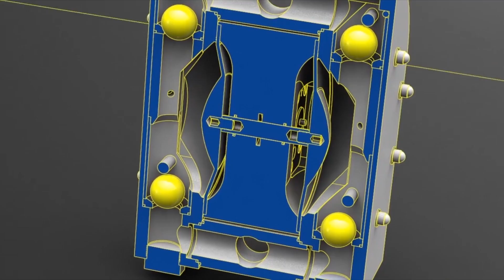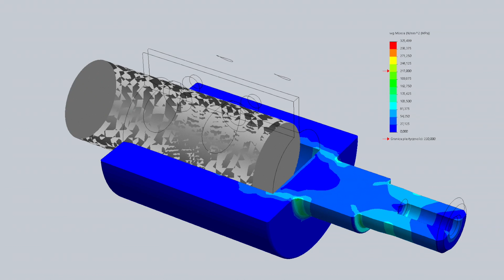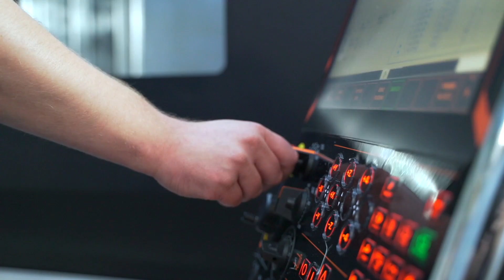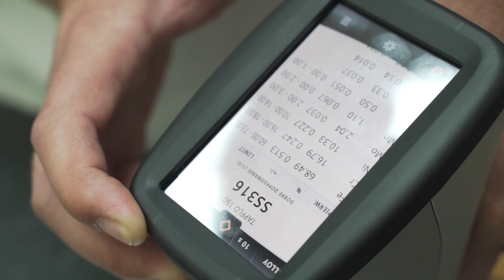Jak powstaje pompa? - Fabryki w Polsce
Pompy, stosowane są w niemal każdej gałęzi przemysłu, przy różnorodnych procesach, m.in. w sektorze lakierniczym, kosmetycznym, farmaceutycznym, drukarskim, chemicznym, petrochemicznym i spożywczym. Wykorzystywane są m.in. do oczyszczania ścieków, dozowania kwasów, transportu odczynników, zawiesin i różnego rodzaju cieczy.

Wśród pomp możemy wyróżnić: pompy odśrodkowe, w których obracający się wirnik powoduje przepływ medium   oraz pompy wyporowe - ich działanie oparte jest na zmianie objętości przestrzeni, w której znajduje się ciecz. Wśród tych ostatnich wyróżniamy wszechstronne pompy membranowe, zasilane sprężonym powietrzem lub wyposażone w  napęd elektryczny. Pompy mogą być samodzielnymi urządzeniami lub stanowić część całego układu.

Dziś zobaczymy jak powstają pompy membranowe. W tym celu odwiedziliśmy zakład produkcyjny firmy Tapflo w Tczewie.

Firma Tapflo powstała w 1980 roku w miejscowości Kungälv niedaleko szwedzkiego Göteborga. Obecnie centrum produkcyjne i dystrybucyjne grupy Tapflo znajduje się w Polsce. Na świecie posiadamy własne firmy dystrybucyjne w 30 krajach.

Przyjrzyjmy się działaniu pompy membranowej. Dwie membrany połączone są za pomocą osi i popychane w jedną i drugą stronę, poprzez naprzemienne zasilanie sprężonym powietrzem, komór powietrznych znajdujących się  za membranami. Automatyczne przekierowanie powietrza realizowane jest przez dystrybutor powietrza. W komorach po drugiej stronie membrany znajduje się pompowane medium. Gdy zwiększa się objętość jednej z tych komór - wykonywany jest cykl ssawny, automatycznie w drugiej komorze objętość się zmniejsza i wykonywany jest cykl tłoczny. Kule zaworowe otwierają i zamykają przepływ cieczy, która jest zasysana do komór, a następnie tłoczona do układu.
Za pomocą symulacji, już na etapie projektowania, można sprawdzić działanie całych zespołów. Dzięki wirtualnemu prototypowaniu liczba fizycznych prototypów i ich testów zostaje ograniczona do minimum, co pozwala znacznie szybciej rozpocząć proces produkcji.
Technolog potwierdza optymalność modeli pod względem produkcyjnym. Przygotowuje gotowy kod dla obrabiarek CNC.
Na podstawie zlecenia pracownicy magazynu, przygotowują materiały które posłużą do produkcji, m.in. wałki z polipropylenu czy z polietylenu oraz wałki stalowe lub mosiężne.
Następnie za pomocą piły odcinane są kawałki surowca o odpowiednich wymiarach, które zostaną poddane obróbce na maszynach CNC. W tokarko-frezarce 5-osiowej z polipropylenu wykonywany jest tzw. center blok. To w nim umieszczony zostanie dystrybutor powietrza.
Na frezarce 4-osiowej z kolei przygotowywany jest bok pompy. Obróbce poddawana jest formatka z polietylenu. Tutaj z kolei toczone są kule zaworowe. Niektóre pompy wyposażone są w tłumik, który tłumi pulsacje, jakie powstają w wyniku działania pompy.
Po obróbce skrawaniem gratowane są ostre krawędzie detali.
Następnie dział kontroli jakości wykonuje pomiary. Sprawdzane są wysokość i szerokość elementów, średnice kanałów czy chropowatość powierzchni. Sprzęt pomiarowy umożliwia pomiary z dokładnością do 1 mikrona.
Komponenty trafiają do magazynu części, gdzie na podstawie zlecenia produkcyjnego pracownicy kompletują zestawy dla działu montażu. Przygotowywane są wszystkie części, z których złożona zostanie pompa.

Urządzenia Tapflo mają kilka tysięcy konfiguracji.
Gotowe pompy pakowane są do kartonów, a następnie do opakowań zbiorczych. W ciągu miesiąca w zakładzie produkcyjnym w Tczewie powstaje około 4000 pomp i urządzeń, które trafiają do klientów na całym świecie.

Fabryki w Polsce to podróż po zakładach produkcyjnych znajdujących się na terenie Polski. Można więc śmiało powiedzieć, że zwiedzamy przemysł w Polsce. Inspirowaliśmy się popularnym programem „Jak to jest zrobione?”, znanym z telewizyjnego kanału Discovery. Co tydzień wspólnie z naszymi widzami odwiedzamy zakład produkcyjny, żeby sprawdzić jak przebiega wybrany proces produkcji. Co tydzień na nasz kanał trafia bowiem film dokumentalny, z którego dowiadujecie się jak produkowane są m.in. maszyny, zawiesia linowe, jachty, druty, okna, rozjazdy kolejowe, grzejniki, styropian itd. Pewnie interesuje was też, jak powstaje jedzenie? Na naszym kanale pokazaliśmy m.in. parówki, Pepsi, Prince Polo, chipsy Lay's, paluszki, musztardy, keczup, majonez, sery i wiele innych. To niesamowite jak pasjonująca potrafi być produkcja. Tak wiele interesujących informacji niesie z sobą nauka i technika. Co tydzień bowiem poznajecie z nami ciekawostki, jakie kryją w sobie fabryki. Przed nami fabryka nie ma żadnych tajemnic.

Sprawdź również nasze inne filmy, polecamy :
Jak powstaje PEPSI? - Fabryki w Polsce

Jak powstają słone paluszki? - Fabryki w Polsce
Jak powstają musztarda, majonez i ketchup? - Fabryki w Polsce
Jak powstają parówki Sokołów? - Fabryki w Polsce